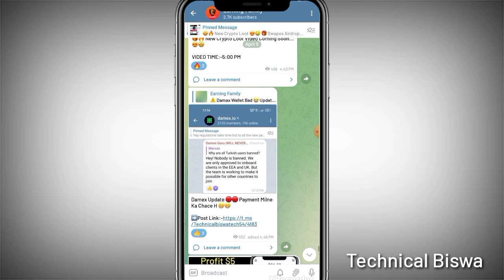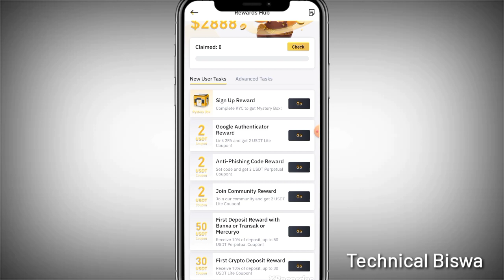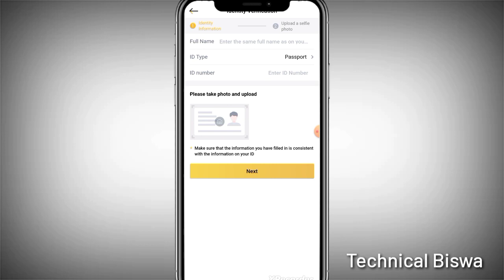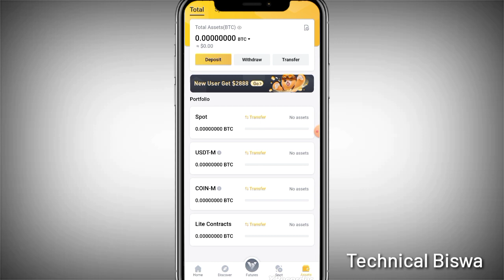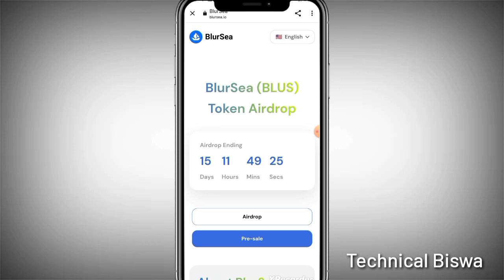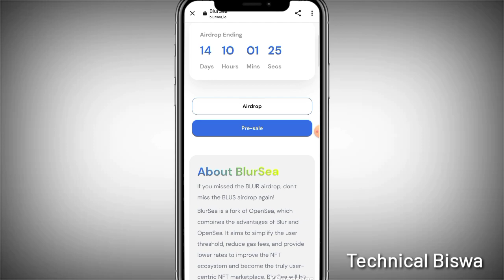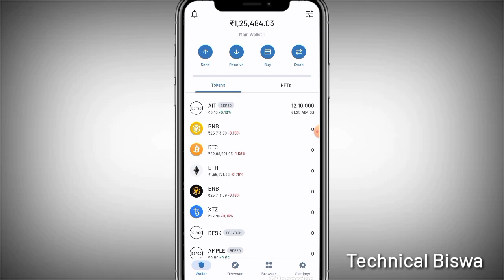Per Acc $10 Profit || BYDFI Exchange Airdrop || Blusea Airdrop || Instant Withdrawal Airdrop Today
Hlw Guys Aaj Ke Is New Video Main Aapka Swagat Hain.

Dosto Aapka Swagat Hai Humare YouTube Channel 🙏  Technical Biswa Tech Youtube Channel Pe

𝗝𝗼𝗶𝗻 𝗙𝗶𝗿𝘀𝘁 𝗧𝗲𝗹𝗲𝗴𝗿𝗮𝗺 𝗖𝗵𝗮𝗻𝗻𝗲𝗹 𝗙𝗼𝗿 more Update  𝗔𝗻𝘆 𝗟𝗼𝗼𝘁 𝗨𝗽𝗱𝗮𝘁𝗲, 𝗧𝗿𝗶𝗰𝗸, 𝗣𝗮𝘆𝗺𝗲𝗻𝘁 𝗽𝗿𝗼𝗼𝗳,

Video Topics,

BYDFI Exchange Airdrop
BYDFI Exchange Offer
BYDFI Exchange Loot
Blusea Airdrop
Blus Token Airdrop
Kucoin Exchange Airdrop
Poloniex Exchange Airdrop
Kucoin Exchange New Offer
Kucoin Exchange Offer Today
Kucoin Offer
Poloniex Exchange Airdrop
Kucoin Offer
crypto loot offer
BIB Exchange Offer
BiB Exchange Airdrop
BIB Exchange Loot
Bib Exchange Withdrawal
BiB Exchange Airdrop Today
crypto loot offer today
cryptocurrency loot offer
cryptocurrency loot offer today
bitcoin loot offer
BIB Token Airdrop
BiB Token Withdrawal Trick
BiB Exchange Withdrawal Trick
BIB Token Withdrawal
ZoomEx Exchange Airdrop
ZoomEx Exchange Offer Today
ZoomEx Exchange New Offer
crypto loot trick
crypto wallet loot offer
Sleepee Wallet Withdrawal Trick
Instant Withdrawal Airdrop
wallet airdrop
crypto Wallet Offer
Mexc Exchange New Offer
Instant Withdrawal offer
new airdrop trust wallet today
EMET Exchange
EMET Exchange Loot
EMET Exchange Payment Proof
new wallet airdrop
Lazy Play Refer Trick
Bitget new loot
Bitget loot
airdrop trust wallet
airdrop crypto
trust Wallet airdrop
trust walet airdrop 2021
new instant payment crypto loot
new instant withdraw crypto loot
New exchange
New exchange Offer
BGB Token Withdrawal
free airdrop token
New airdrop
Bitmart Exchange Offer
New Exchange Loot Instant Payment
Bitmart Exchange New Crypto Loot
Fameex Exchange Airdrop
Free Instant Payment Airdrop
New Exchange Airdrop
New Airdrop
Trust Wallet Airdrop
New Trust Wallet Airdrop Instant
Exchange airdrop Today
Exchange airdrop instant Withdrawal
Free Airdrop Instant Withdrawal
bchat Wallet
United exchange Withdrawal Process
New Exchange Airdrop
Today New Exchange Airdrop
New Crypto Loot Without Any Investment
United exchange Withdrawal Trick
New Airdrop
latest binance airdrop
Free Airdrop
Mexc New Loot
united exchange airdrop
tradeano withdraw trick, tradeano,
tradeano offer, new airdrop, instant payment airdrop,airdrop,new exchanger offer, online
New Crypto Loot,New Exchange Airdrop Today